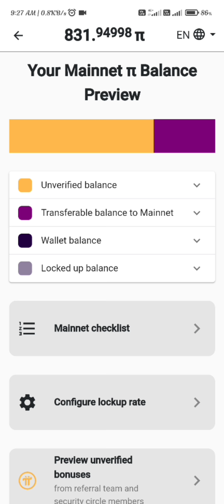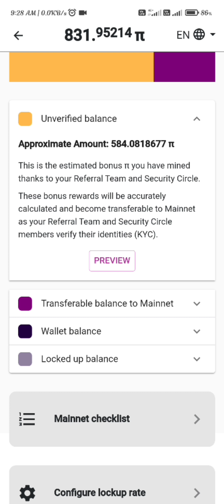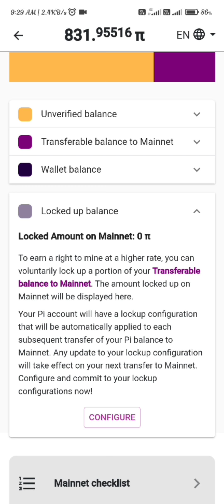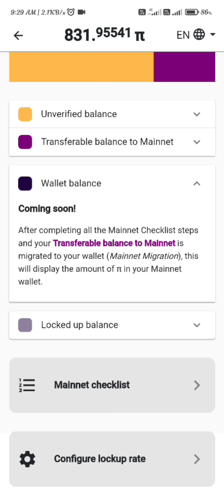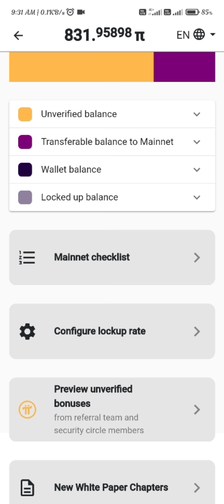Unverified Balance in Pi Network | Transferable Balance to Mainnet locked up balance pi network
Unverified Balance in Pi Network,
Transferable Balance to Mainnet,
locked up balance pi network,
pi transfer
 pi transfer to mainnet
transfer pi to wallet ho
how to transfer pi network to trust wallet
how to transfer pi network to cash
how to transfer pi network to new phone
how to transfer pi network to wallet
how to transfer pi network to another account
how to transfer pi network to money
how to transfer pi network to binance
how to transfer pi network to gcash
how to transfer pi to pi wallet
how to send pi to pi wallet
how to send pi to trust wallet
how to transfer pi coins to pi wallet
how to transfer pi coins to another account
how to transfer pi coins to trust wallet
pi coin
pi coin value
pi coin value in future

Pi Network in The News

Boost Your Own Rate
Pi Network Mining Kaise Badhaye

14 march pi day
Pi 14 march update

pi mining rate drop
Pi Mining Down
Pi Network March 2022
Pi New Update Today hindi
Base Mining Rate Dropped

14 march pi day Pi 14 march update
commit to your lockup
Lockup Reminder
Pi lockup update
Pi lockup explained
Npi lockup

Pi network ama moderator,
pi new listing,
pi today news,
pi today update,
pi network,
pi news,
pi price value,
pi network kyc,
Pi price,
Pi network kyc age ,
pi network withdrawal,
Pi network lockup balance,
Pi network Dr Nicolas,
pi network Nicolas update,
Pi network live video,
Pi today update
pi network today news,
pi ama kya hai,
Pi update,

1 pi cryptocurrency value
1 pi coin value
minepi review
pi coins
mine pi
pi mining
pi digital currency
pi app
minepi
pi currency
pi crypto
pi cryptocurrency
pi coin
pi network

Science,
science experiments,
Science project,
 science tricks,
Science experiment car,
Science experiments video,
Science experiments easy,
Science experiments project,
Science experiments Science experiments,
Science experiments channel,
experiment,
experiment king,
experiment channel,
experiment tv,
Experiment of science,
experiment shorts,
experiment video,
Science ka jadu,
science tricks,
rocket science project,
rocket science,
cbc test price | cbc test price and lab income in india | pathology lab income ? actual price cbc
cbc test price
price cbc
cbc test price and lab income
pathology lab income
CBC test ko kitane paise lagate hai
actual cost of cbc test
actual price of cbc blood test
actual price of blood test
pathology Laboratory income
CBC machine price in india